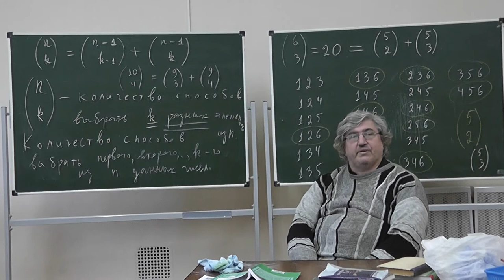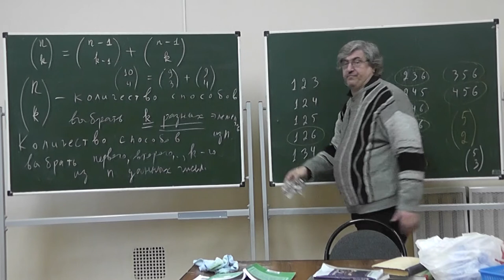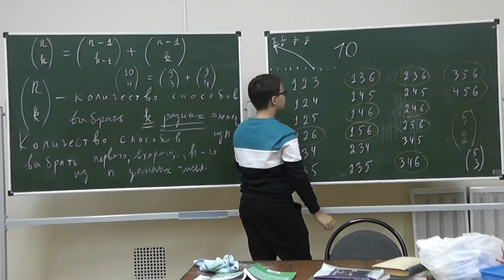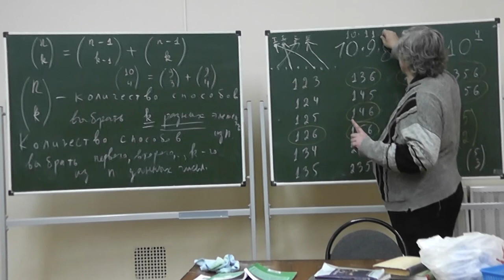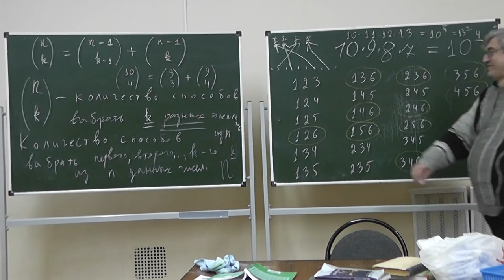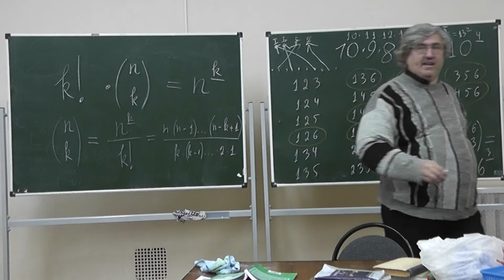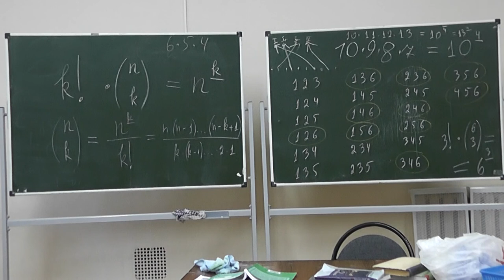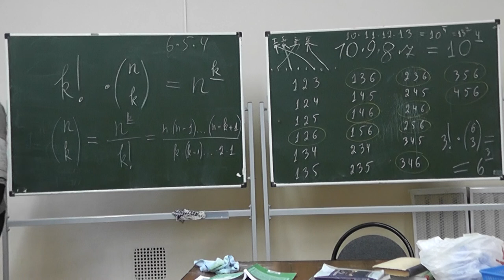4 Явная формула для числа сочетаний